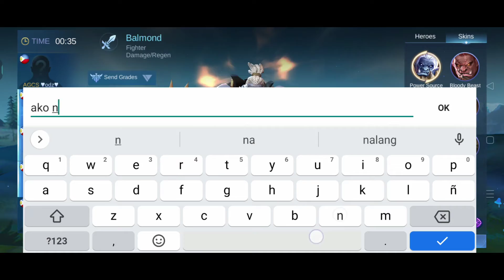BALMOND + MVP | FIGHT NO. 1 | BALMOND Lang Sakalam